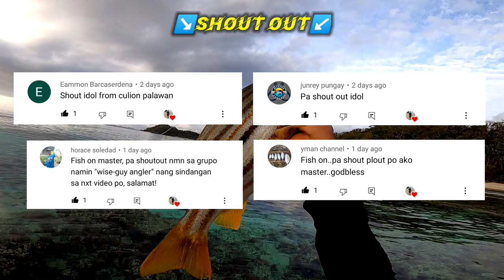Mamaw Na Striped Snapper | Shore Fishing Philippines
Fishing Gears Set Up⬇️⬇️⬇️

Rod: Kenzi Brenio Xt 702
Reel: Ryobi Maturity 3000series